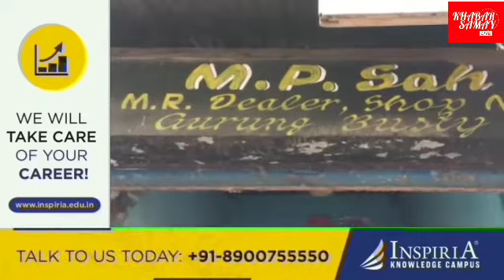রেশনের দোকানে গ্রাহকের গায়ে হাত তোলার অভিযোগ ডিলারের ছেলের বিরুদ্ধে।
শিলিগুড়ির ২ নম্বর ওয়ার্ডের গুরুং বস্তি এলাকায় প্রাপ্য রেশনের দাবি জানানোয় গ্রাহকের গায়ে হাত তোলার অভিযোগ উঠল ডিলারের ছেলের বিরুদ্ধে।